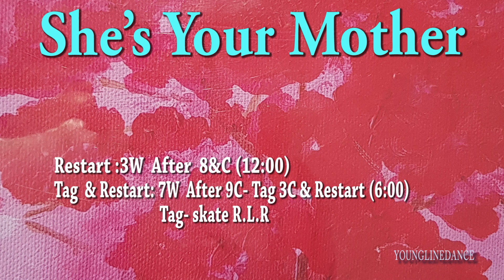She’s Your Mother Linedance / Cho: Peter Davenport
She’s Your Mother

40C 2W     Improver
Choreographer: Peter Davenport (ES) June 2021